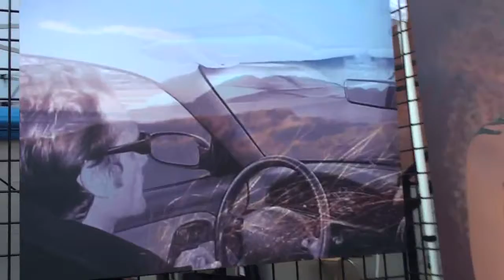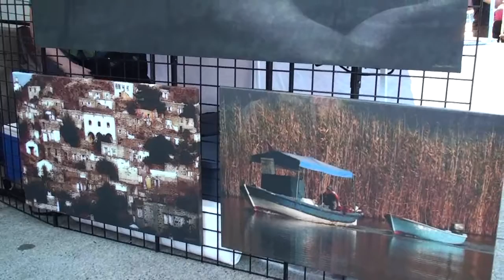Thomas Hooker Photography Street Show 2008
Produced by Thomas Hooker Photography